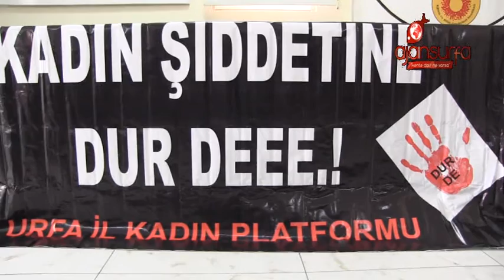Urfa'dan 'kadın cinayetleri'ne ortak tepki!